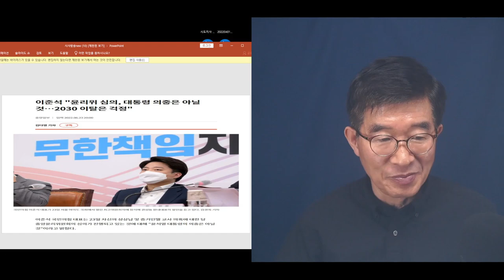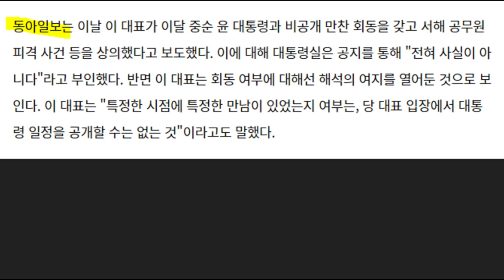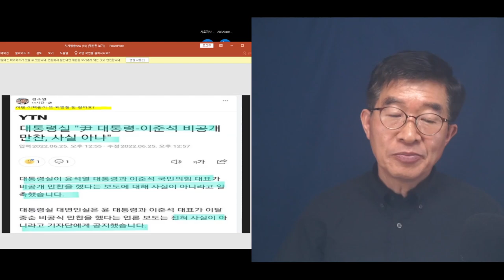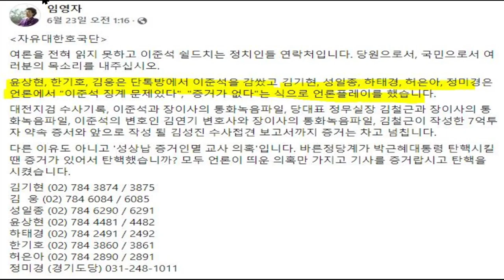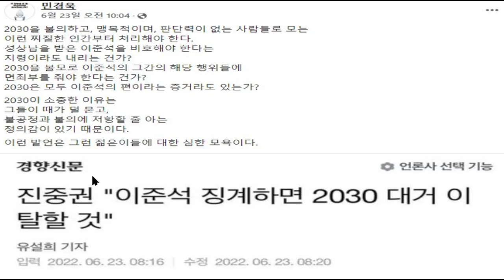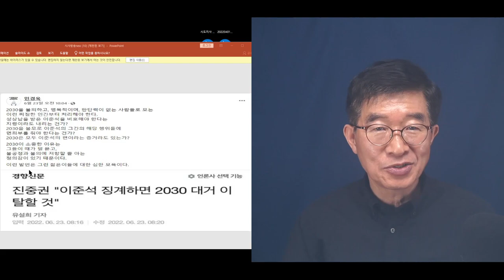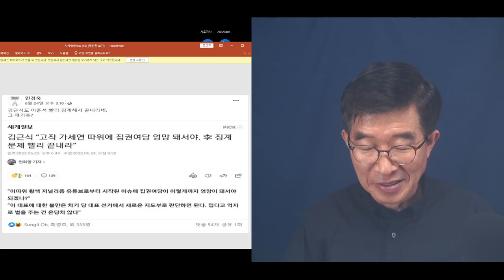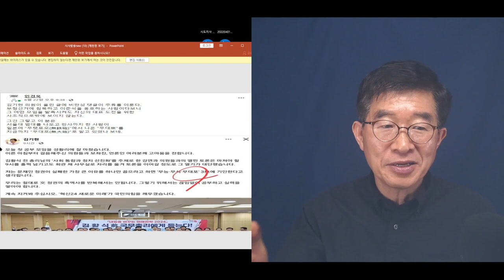이준석, 감싸는 사람들 / 제각각 이익이 되니까 그렇게 하겠죠 / "다들 인생 헛살았습니다" [공병호TV]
Bitcoin : 3MTW849AkP2ftLeSK2teZHMmzLu7Z83s9U